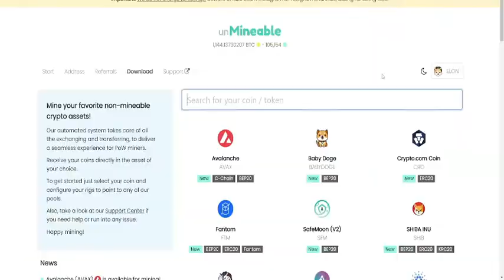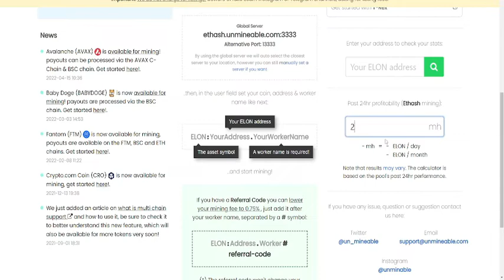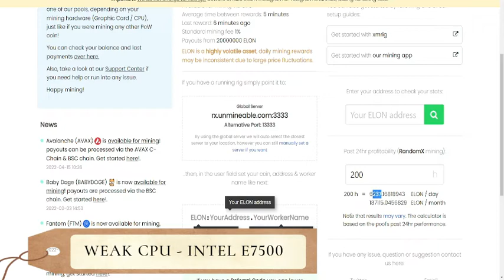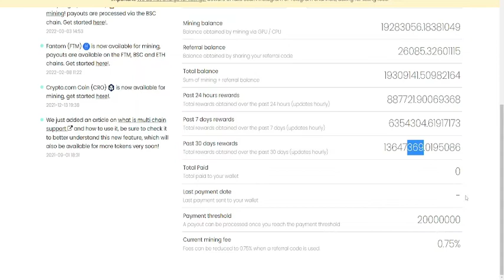unMineable Sham 2022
Other referal links:
Grow Tent
5 Tier Wire Shelving
Thermometer Hygrometer